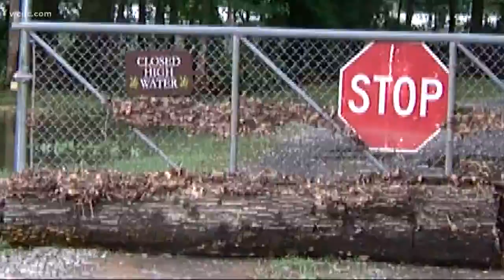Devastating flooding in the Carolinas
The Mountain Island Lake community was hit hard. A look from above in South Carolina shows rivers bursting at the seams, parts of tree trunks floating away.